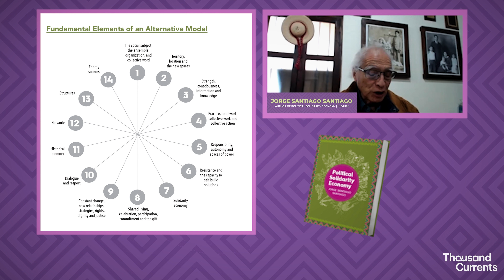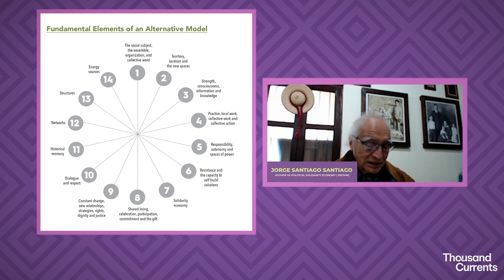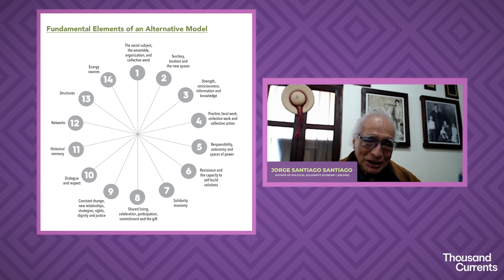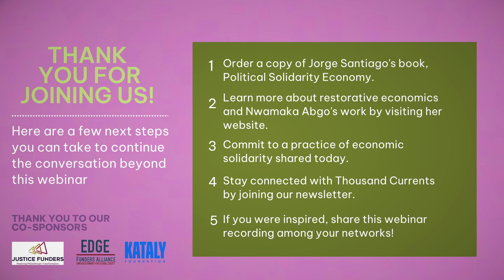Building Collective Futures: Economic Systems that Work for All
Tune into this webinar for a conversation on the power and possibilities of solidarity economies, featuring a moderated discussion between Jorge Santiago and Nwamaka Agbo about the history, principles, and practices of political and economic solidarity. We invite you to deepen your reflections on the individual and collective actions that move us toward building economic systems that make the equitable distribution of goods possible.